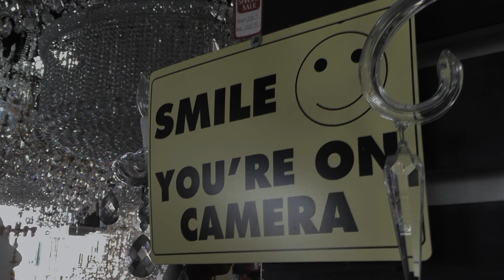Smile, You're on Camera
God is watching... you're always on camera
(Watch in HD!)
By: Yassi Moradian, Shira Jedian, Rebecca Sokol
Yula Film Club